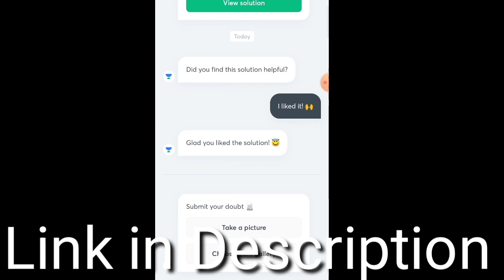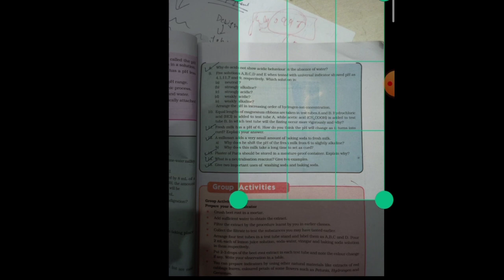How to prepare board exams 2021 class 10th , how to do whole syllabus ncert and sample paper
Are your doubts piling up? Now Ask your Math and Science doubt on Unacademy, at your convenience.
Wondering how to Ask a Doubt?
Download/Update the Unacademy App from Play Store
Click on the ‘Ask a Doubt’ tab on the app
Upload a high-resolution picture of the doubt
Click send
A solution will be shared with you within a few hours
Are you as excited as we are? Click on the link to ask your doubt now!

how to complete whole syllabus for 2021 boards

cbse2021 boards